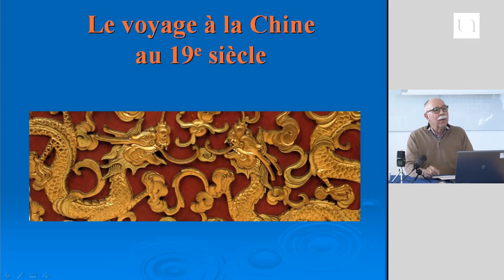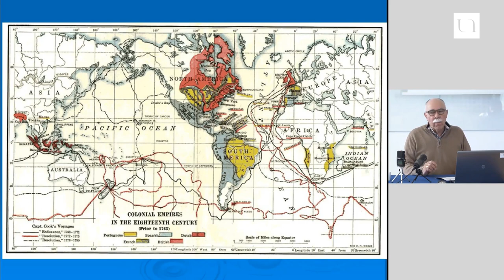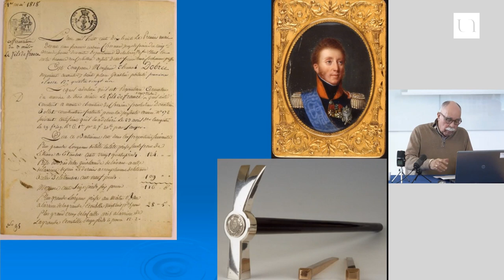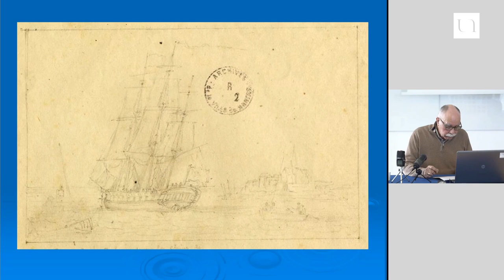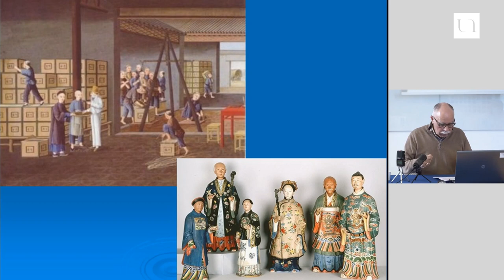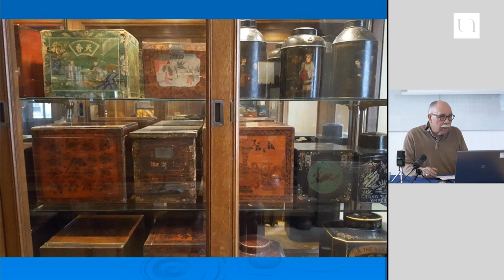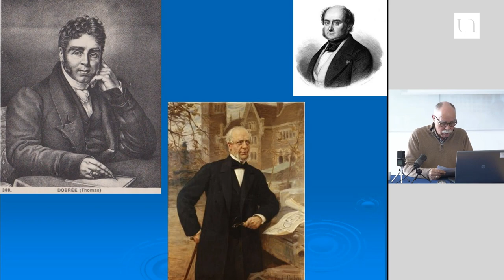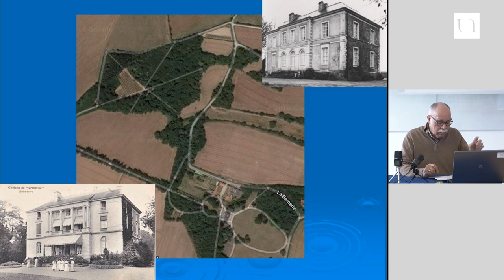Jean-François Caraës - Le voyage à la Chine au XIXe siècle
Thomas Dobrée fait figure d'entrepreneur innovant quand, en 1818, il expédie un navire en Chine. Mais le véritable initiateur de l'expédition est son associé, Jean-Anne-Thomas Dubois-Violette. Le navire Fils de France effectue plusieurs voyages pendant le premier tiers du 19e siècle, ouvrant à nouveau la route de l'Extrême-Orient au négoce français et renouant avec une tradition d'Ancien Régime, avec tout son imaginaire exotique : porcelaine, thé, "mains à gratter" et "sang de dragon"... La correspondance privée et le récit d’un géographe permettent de faire revivre ces voyages de navigation hauts en couleur et pleins de péripéties.

Jean-François Caraës est Conservateur en chef du patrimoine, ancien directeur-adjoint des Archives départementales de Loire-Atlantique. Membre de l'Académie littéraire de Bretagne et des Pays de Loire. Il est titulaire d’une maîtrise de droit public et d’un DEA d'histoire contemporaine. Président de la Société archéologique et historique de Nantes et de la Loire-Atlantique de 1996 à 2000 et de 2007 à 2016, membre des conseils d’administration de plusieurs associations d’histoire, a organisé plusieurs congrès, colloques et journées d’études et fait régulièrement des conférences et visites commentées.

En partenariat avec l'Académie Littéraire de Bretagne et des Pays de la Loire